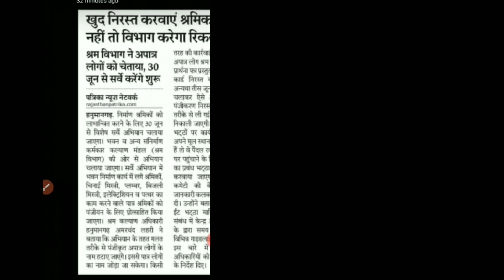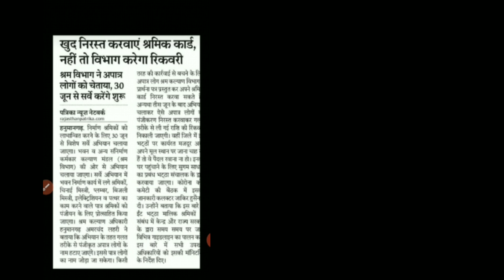Labhpatri copy 2020, punjab labour welfare Registration, labhpatri scheme 2020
Government jobs 2020|Government jobs 2020 for 10th pass|Government jobs 2020 for graduates|latest recruitment 2020|govt jobs 2020||Punjab govt jobs march 2020|10th pass jobs 2020|govt jobs in Dec 2020
 Railway Bharti 2020, BANK BHARTI 2020  ,RBI BHARTI 2020
PUNJAB AGRICULTURE BHARTI 2020 PUNJAB PSPCL BHARTI 2020
RAJ BHAWAN RECRUITMENT 2020, RASHARPATI BHAWAN RECRUITMENT 2020
PSSSB BHARTI 2020 CLERK, LDC. UDC. SENIOR ASSISTENT, BHARTI 2020
SBI,RRB, PNB, SGB, CHANDIGARH ADMINISTRATION BHARTI 2020
CHANDIGARH POLICE BHARTI 2020  FOOD SUPPLY BHARTI 2020
PUNJAB ROADWAYS BHARTI 2020  PUNSUP BHARTI
ANGANWARI  WORKER BHARTI 2020  INDIAN POST OFFICER RECRUITMENT 2020
GDS, BPM, POSTAL ASSISTANT 2020 LATEST SYLLABUS 2020
PUNJAB EMPLOYMENT NEWS  2020 PUNJAB POLICE BHARTI 2020 PUNJAB POLICE BHARTI 2020 PUNJAB POLICE BHARTI 2020  PUNJAB POLICE BHARTI 2020

CBSE,PSEB, HARYANA, RAJASTHAN, BOARD RESULS, PUNJAB UNIVERSITY CHANDIGARH
GOVT POSTS RELATED UPDATES
EDUCATION RELATED UPDATES
if u any queries contact